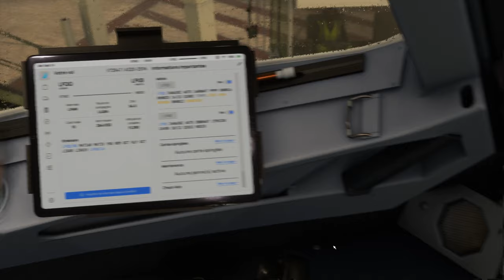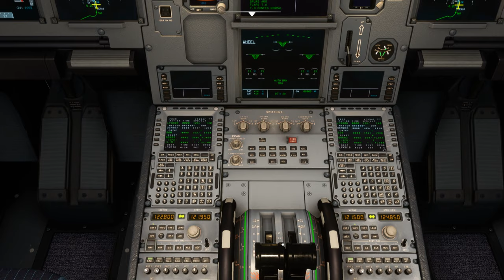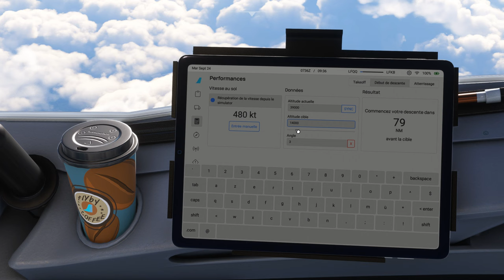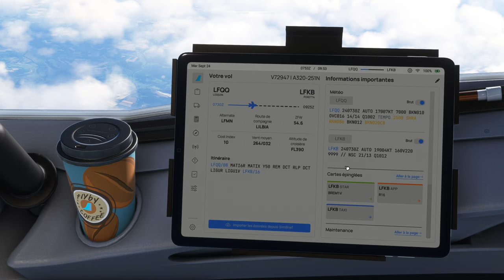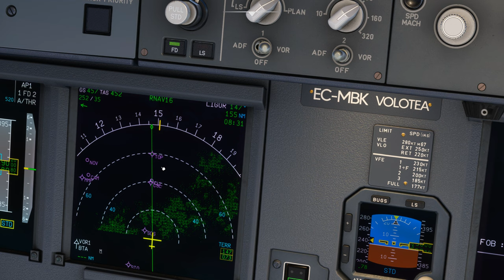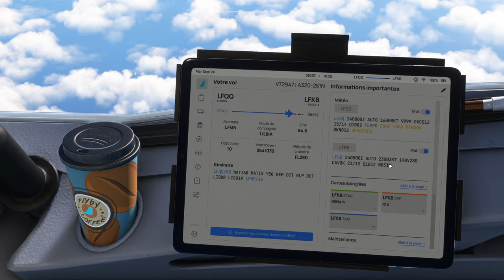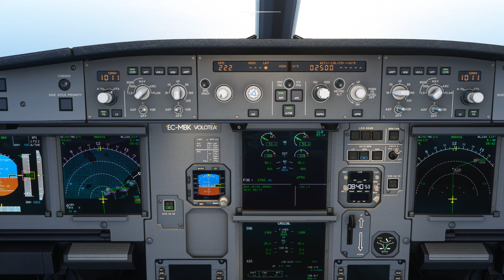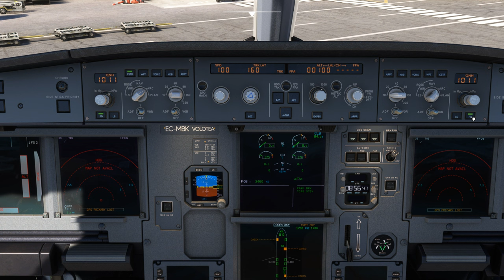Vol VOLOTEA avec météo réelle et trafic entre Lille Lesquin et Bastia LFQQ LFKB A320 NEO 2K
Vol VOLOTEA avec météo réelle et trafic entre Lille Lesquin et Bastia LFQQ LFKB
DX12

00:00 Préparation de l'avion
08:00 Push Back et Taxi
17:00 Décollage et Montée au FL 390
35:00 Palier au FL 390
1:00:00 Survol des Alpes
1:15:00 Descente jusque 5000 Ft
1:31:00 Approche et Atterrissage